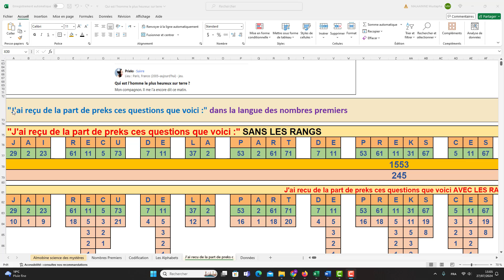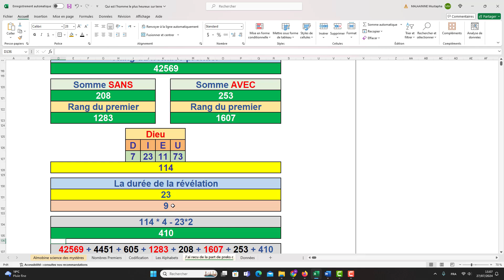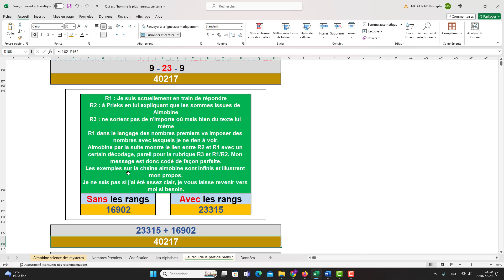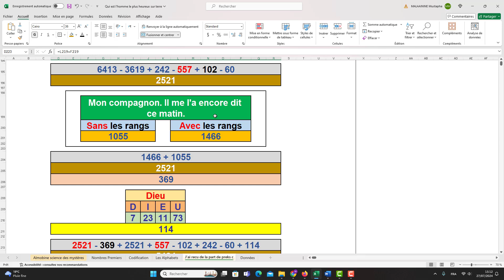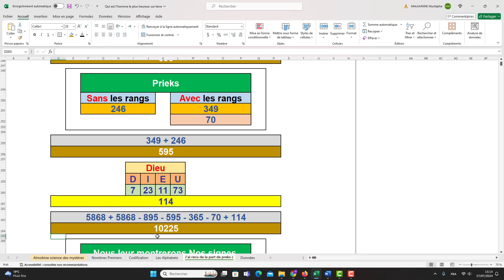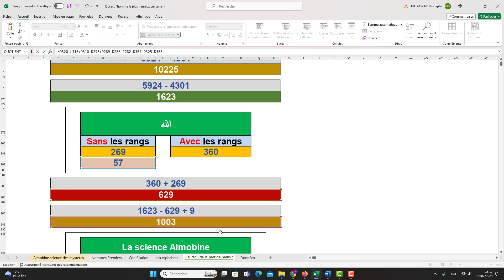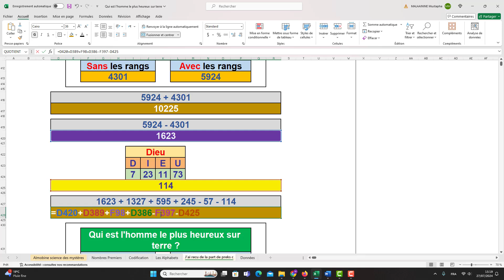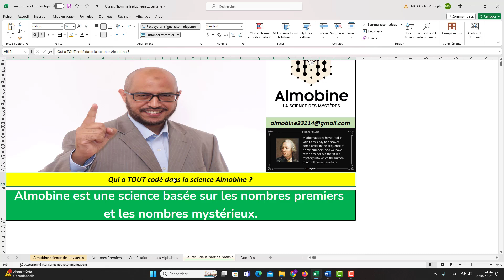Qui est l'homme le plus heureux sur terre ?